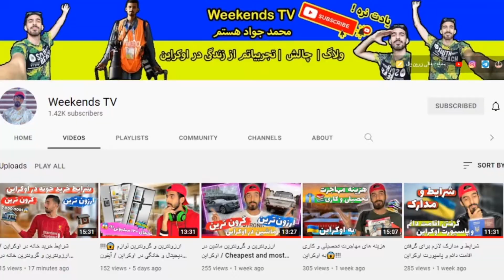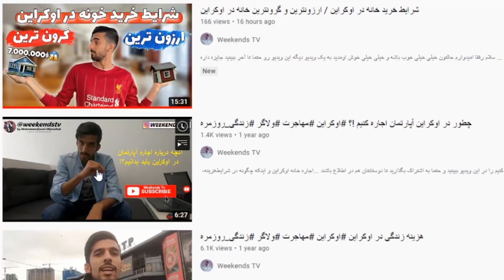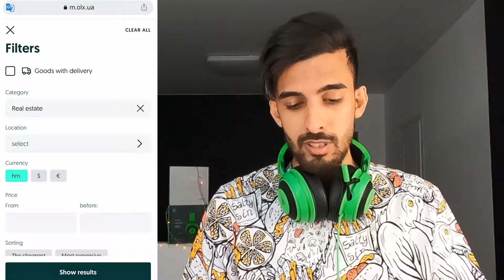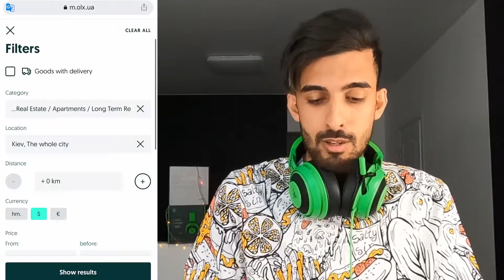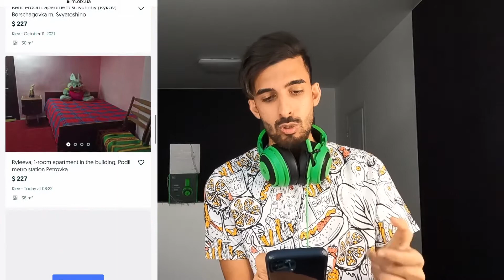شرایط اجاره خونه در اوکراین شهر کیف / ارزونترین و گرونترین اجاره / 25 هزار دلار یک ماه اجاره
سلام رفقا امیدوارم حالتون خیلی خیلی خوب باشه
و خیلی خیلی خوش اومدید به یک ویدیو دیگه
در این ویدیو شرایط اجاره خونه در اوکراین شهر کیف توضیح دادم و  ارزونترین و گرونترین اجاره ها رو بررسسی کردم

راستی رفقا اگر با فیلتر شکن از ایران در یوتیوب هستید
 اول لطفا لایک کنید و کامنت بگذارید ترجیحا به انگلیسی
 بعد سابسکرایب کنید چون یوتیوب ربات تشخیص میده
و احتمال زیاد سابسکرایب ثبت نشه و بپره
دمتون گرم

من محمد جواد هستم یک عکاس که در اوکراین پزشکی می خونه و در کانال یوتیوب و اینستاگرام
 Weekends TV
درباره زندگی من در اوکراین و ویدیو هایی که اطلاعاتتون درباره اوکراین بیشتر بشه و ویدیو های خفن و باحال و چالشی و فان در اوکراین هم می گیرم
پس اگر از ویدیو های من خوشت اومده و میخوای که ویدیو های بعدی منو از دست ندی حتما دکمه سابسکرایب و زنگوله رو بزن

اگر میخواید عضوی از
Weekends TV
باشید
 : لینک زیر رو کلیک کنید

ویدیوهایی که پیشنهاد میکنم حتما ببنید:

نظر دختر اوکراینی درباره رابطه و ازدواج با مرد خارجی / شرایط ازدواج و رابطه با دختر اوکراینی؟

اگر از ویدیو های من خوشتون اومد و مایل هستید تا کیفیت کارم رو ببرم بالا اگر مایل بودید رفقا از طریق لینک زیر میتونید از من "حمایت مالی" کنید و قطعا برای رشد کارم و بهبود کیفیت کارم هست تا ویدیو های خفن تری باهاتون به اشتراک بگذارم

فروشگاه کالا با برند
 Weekends TV